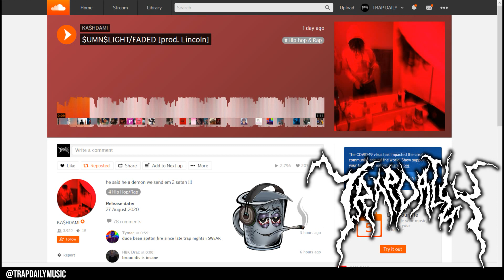KA$HDAMI - $UMN$LIGHT FADED [Prod Lincoln]